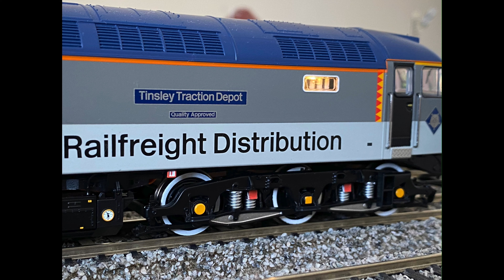my new Bachmann oo gauge class 47 Tinsley traction depot .sound fitted deluxe with working fans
my new Bachmann oo gauge class 47/3 diesel locomotive in BR Railfreight distribution European livery “Tinsley traction depot", 47375 - sound fitted deluxe model.

model number 35-419SFX

I had this for Christmas and its amazing

This is really a top-class model from Bachmann it really does have everything. great running and performance lights and sound and its working roof fans and amazing detail like the tinting of the windscreens.

The DCC control is excellent with its ESU Loksound v5 Plex22 decoder and dual speaker setup.

in my opinion, it is by far the best UK outline  RTR 00 gauge locomotive ever made. it is as good if not better than Continental and American models.